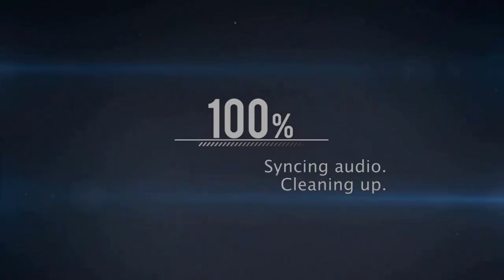MTA DayZ, 2° episódio . Campers e mais campers...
Muitos campers... e MUITO LAG AEHAUEHUAEHUAE
Nome do server: Umbrella Corporation. IP do server: mtasa://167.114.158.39:22113